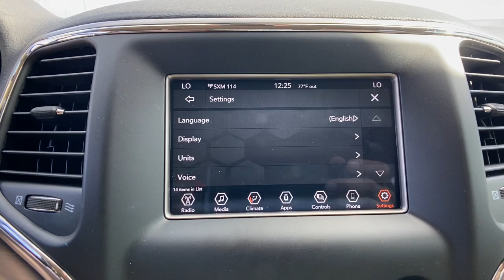2021 Jeep Grand Cherokee Orlando, Deltona, Sanford, Oviedo, Winter Park, FL MC512031U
Walnut Brown Metallic Clearcoat Used 2021 Jeep Grand Cherokee Laredo E available in 750 Towne Center Blvd., Sanford, Florida at CDJR of Seminole County. Servicing the Orlando, Deltona, Sanford, Oviedo, Winter Park, FL area.

ENGINE: 3.6L V6 24V VVT UPG I W/ESS  (STD),PREMIUM LIGHTING GROUP  -inc: Bi-Xenon HID Headlamps  LED Daytime Running Headlamps  Front LED Fog Lamps,ECO SUSPENSION I  (STD),WALNUT BROWN METALLIC CLEARCOAT,TRANSMISSION: 8-SPEED AUTOMATIC (850RE)  (STD),QUICK ORDER PACKAGE 2BE LAREDO E  -inc: Engine: 3.6L V6 24V VVT UPG I w/ESS  Transmission: 8-Speed Automatic (850RE),LT FROST BEIGE/BLACK  CLOTH BUCKET SEATS,Rear Wheel Drive,Power Steering,ABS,4-Wheel Disc Brakes,Brake Assist,Aluminum Wheels,Temporary Spare Tire,Heated Mirrors,Power Mirror(s),Rear Defrost,Privacy Glass,Intermittent Wipers,Variable Speed Intermittent Wipers,Rear Spoiler,Power Door Locks,Fog Lamps,Daytime Running Lights,Automatic Headlights,AM/FM Stereo,Satellite Radio,MP3 Player,Bluetooth Connection,Auxiliary Audio Input,Requires Subscription,MP3 Player,Auxiliary Audio Input,Steering Wheel Audio Controls,Power Driver Seat,Driver Adjustable Lumbar,Power Driver Seat,Driver Adjustable Lumbar,Pass-Through Rear Seat,Rear Bench Seat,Adjustable Steering Wheel,Trip Computer,Power Windows,Leather Steering Wheel,Keyless Entry,Power Door Locks,Keyless Start,Keyless Entry,Power Door Locks,Cruise Control,Climate Control,Multi-Zone A/C,A/C,Woodgrain Interior Trim,Cloth Seats,Bucket Seats,Driver Vanity Mirror,Passenger Vanity Mirror,Driver Illuminated Vanity Mirror,Passenger Illuminated Visor Mirror,Floor Mats,Keyless Start,Bluetooth Connection,Smart Device Integration,Smart Device Integration,Power Windows,Power Door Locks,Trip Computer,Immobilizer,Traction Control,Stability Control,Traction Control,Front Side Air Bag,Blind Spot Monitor,Rear Collision Mitigation,Rear Parking Aid,Tire Pressure Monitor,Driver Air Bag,Passenger Air Bag,Front Head Air Bag,Rear Head Air Bag,Passenger Air Bag Sensor,Knee Air Bag,Child Safety Locks,Back-Up Camera